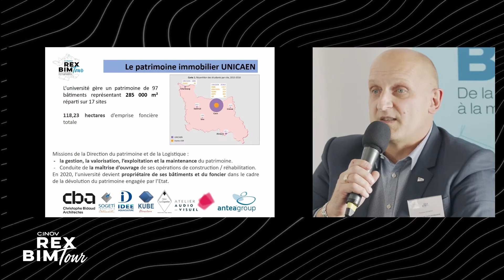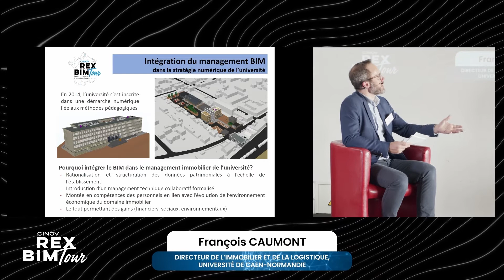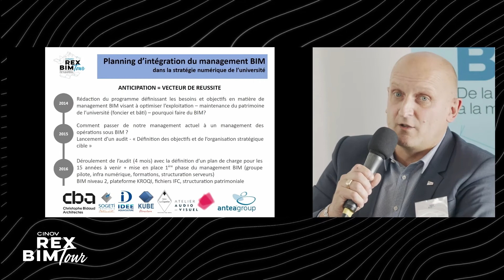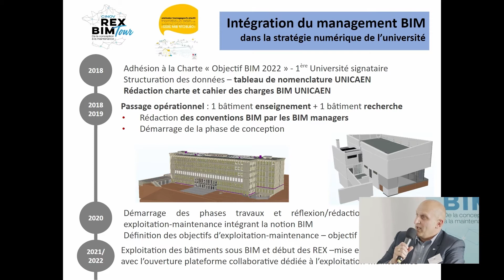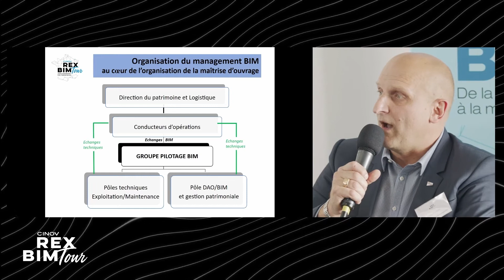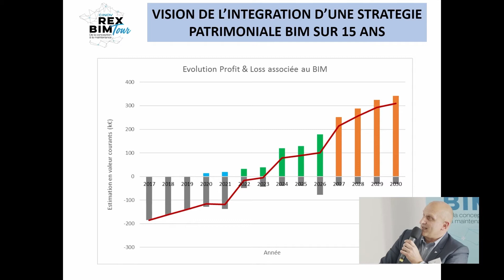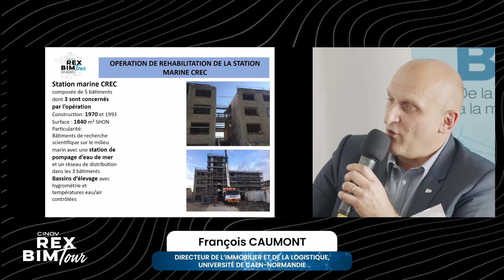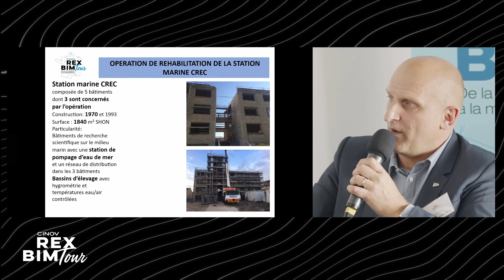REX BIM Tour Rouen – 9 novembre 2021 – REX 1